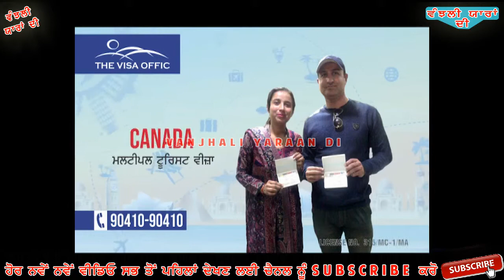full episode 44 vanjali yarran de 7/ 1 /19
VIDEO BY JAGDEV TEHNA 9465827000
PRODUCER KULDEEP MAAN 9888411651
MONDAY 8PM ON DD PUNJABI